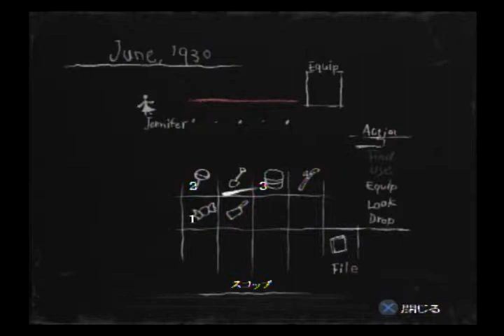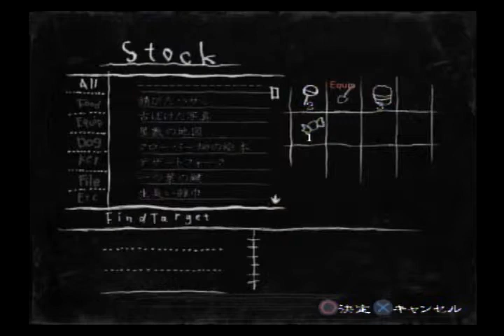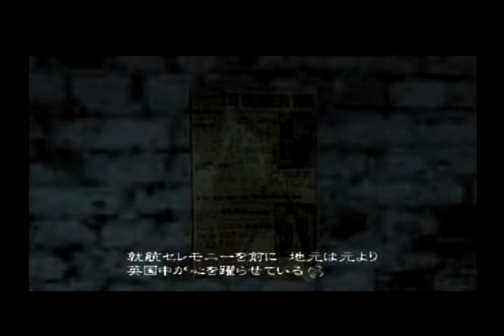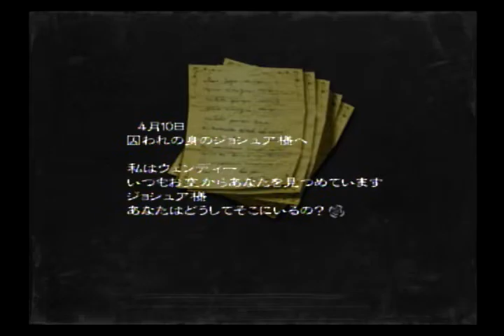いにのRULE of ROSE 実況プレイ12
『RULE of ROSE』　ソニー・コンピュータエンタテインメント